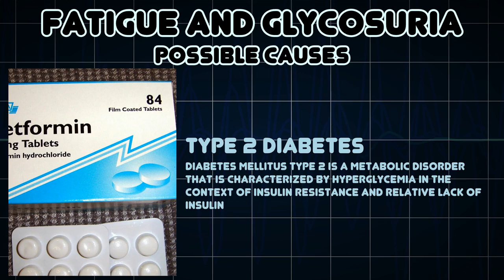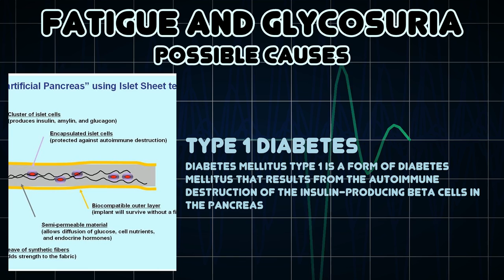Fatigue and Glycosuria (Medical Symptom)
Possible causes of Fatigue and Glycosuria (Medical Symptom)

Glycosuria or glucosuria is the excretion of glucose into the urine